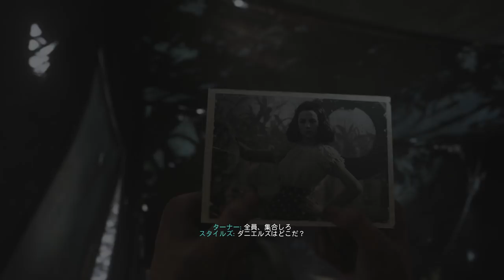【PS4pro版字幕】CoD:World War 2 キャンペーン#7 "死の森"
OS : Windows10 64bit
CPU : Core i7-7700K 4.2GHz
RAM : 16GB
GPU : GTX1080Ti 11GB+Asetek
キャプチャボード : Monsterx u3.0r
モニター : LG-4k 27インチ
キーボード : K65 RAPIDFIRE Cherry MX Speed RGB COMPACT
マウス : logicool g402